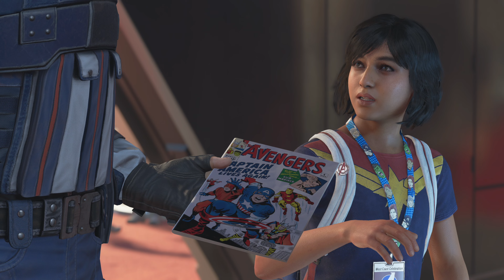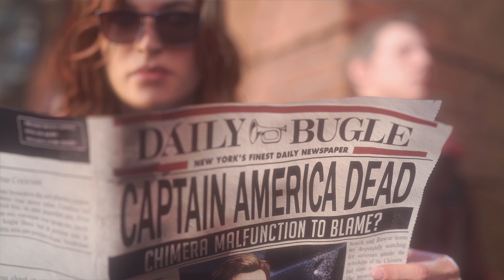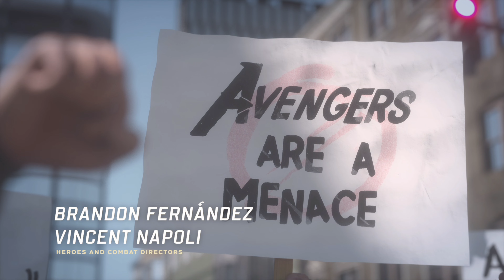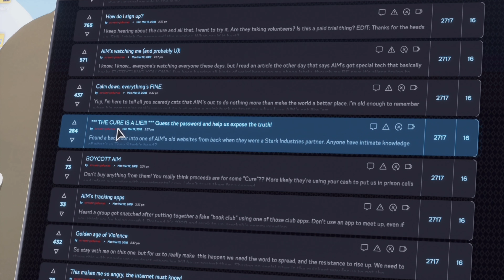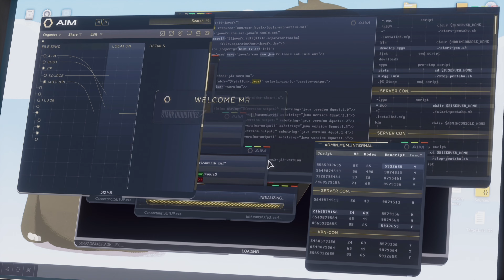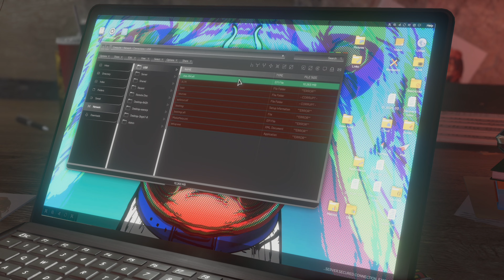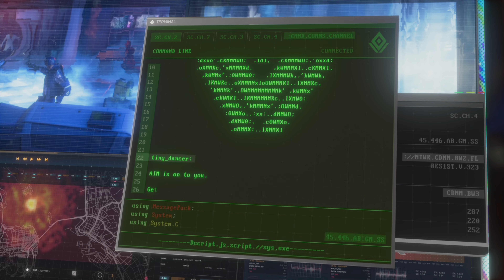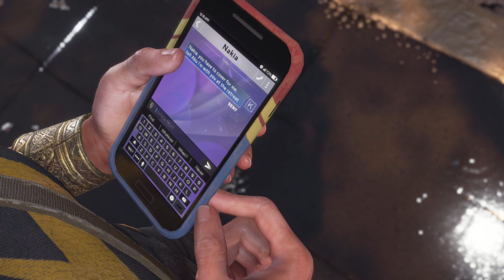Marvel's Avengers - Прохождение - Часть 1 (Xbox Series X 4K)